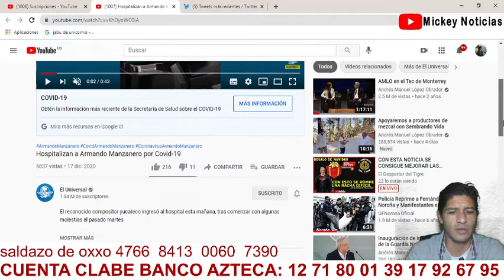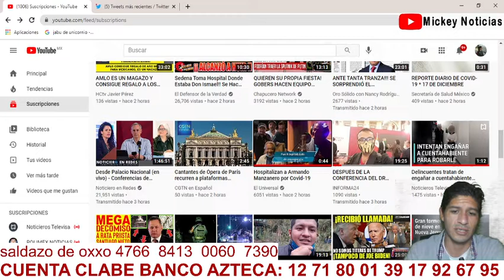ARMANDO MANZANERO DA POSITIVO A C0RNAVlRS